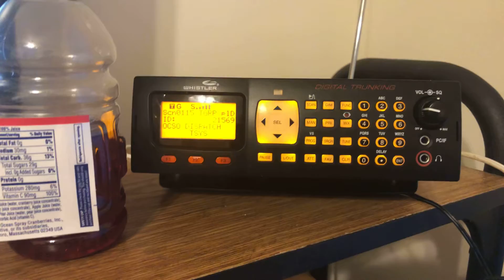The talk about the truth about radio scanner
Just a little bit about how much I like radio scanner